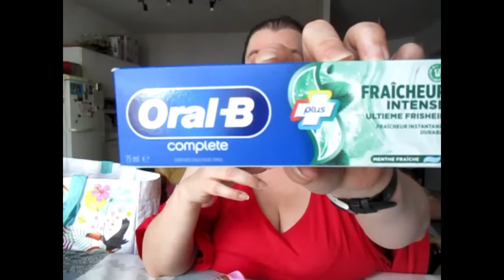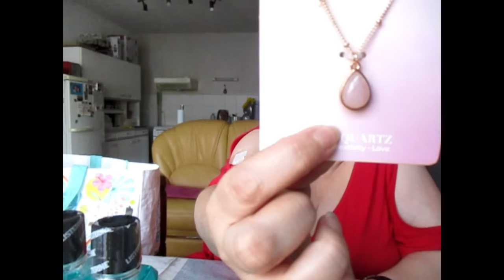Haul Action & Géant Casino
Voici un petit haul action & géant casino